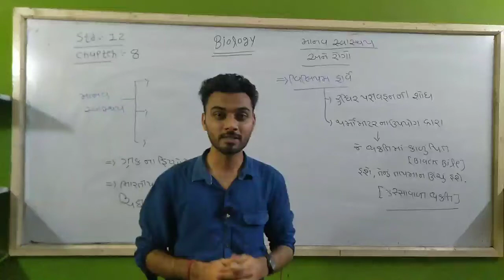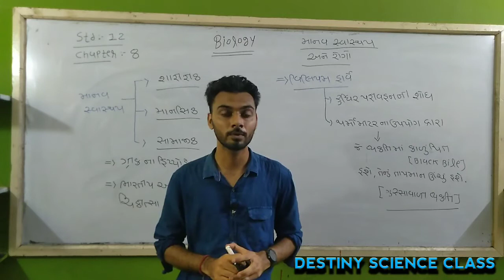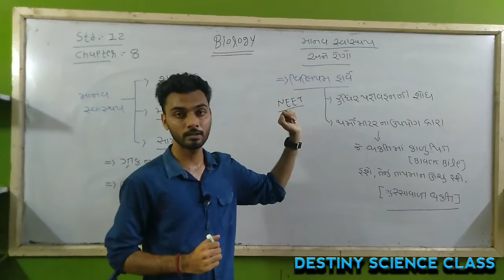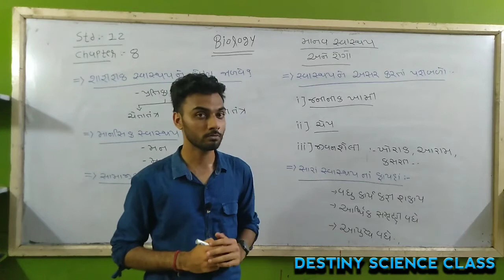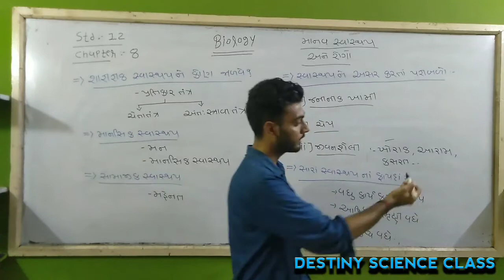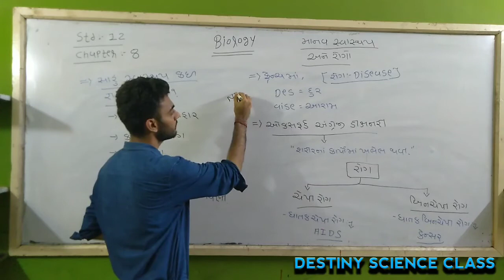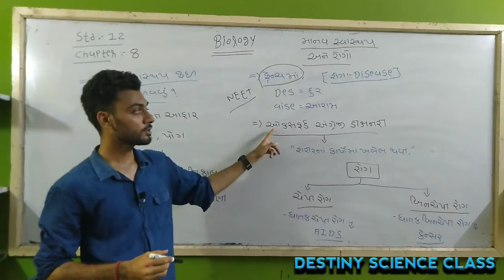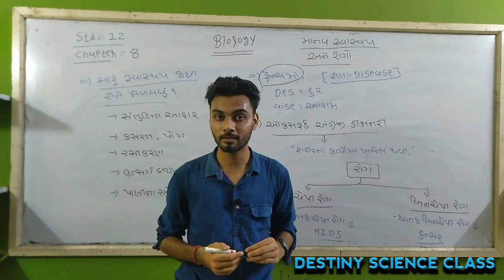STD 12 BIOLOGY CH 8 LECTURE 1